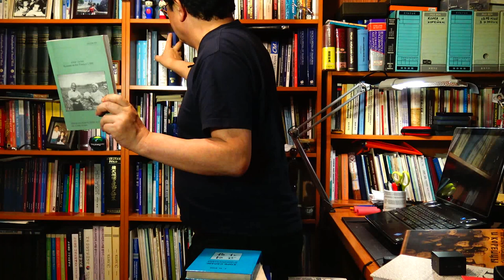Герман Ким (ВЭКС) Библиография культуры корейцев Центральной Азии.2012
German Kim (VEKS) Bibliography of Central Asian Koreans. 2012